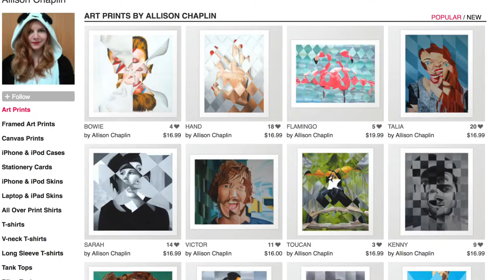Humans of BRLO: Part Five - Ally Chaplin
BRLO Brwhouse bar manager Ally Chaplin sits down with us to discuss her award-winning art, the two sides of people, and curating the world's only David Hasselhoff Museum.
Photos courtesy of: The Circus